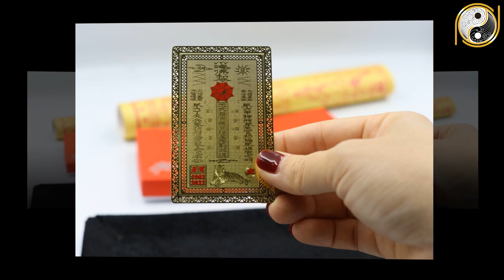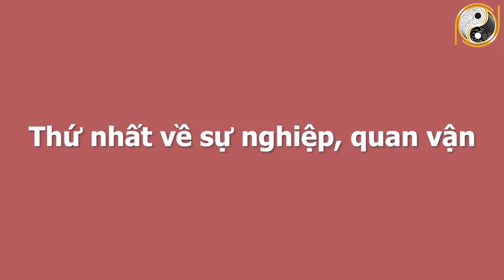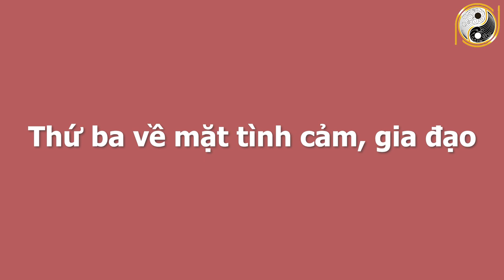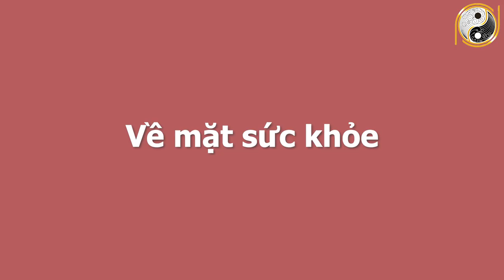Xem Tử Vi Tuổi Bính Thìn 1976 Năm 2022 Tiền Về Như Nước, TRÚNG SỐ 2 LẦN, Giàu Bất Thình Lình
01. Linh phù giải hạn
02. Hồ lô hóa giải Ngũ Hoàng
03. Mai Hoa Phú Quý
04. Gương bát quái tinh cầu
05. Kim bài thái tuế 2023
06. Vòng tam hợp Dần Ngọ Tuất
07. Vòng tam hợp Thân Tý Thìn
08. Vòng tam hợp Hợi Mão Mùi
09. Vòng Tam Hợp Tỵ Dậu Sửu
10. Bát bảo tâm kinh
11. Minh Quang pháp bảo cầu
12. Minh Quang pháp bảo lục giác
13. Tỳ Hưu Lộc Tài (Đồng)
14. Tỳ Hưu Khai Vận ( Bạch Ngọc)
15. Bách Niên Tụ Tài ( tụ tài lộc)
16. Song long ngọc ấn ( ấn thăng quan)
17. Kim bài ngũ Lộ Thần Tài
18. Hồ lô bình an ( treo xe)
19. Móc khóa văn xương
20. Ống bút văn xương gỗ đào
21. Bút văn xương gỗ đào
22. Bút văn xương gỗ đào nhỏ
23. Hoa mai kim tiền ( mạ vàng )
24. Các vật phẩm phong thủy khác Xem Tử Vi Tuổi Bính Thìn 1976 Năm 2022 Tiền Về Như Nước, TRÚNG SỐ 2 LẦN, Giàu Bất Thình Lình.
Quý vị thân mến, xem tử vi của tuổi Bính Thìn sinh năm 1976 về sự nghiệp, công danh, tài lộc, tình duyên, gia đạo, sức khỏe và sao chiếu mệnh trong năm 2022 sẽ giúp mệnh chủ tuổi Bính Thìn nắm bắt được những điều tốt và xấu. Để từ đó có những chuẩn bị tốt nhất, có được may mắn và giúp mọi việc hanh thông trong năm Nhâm Dần 2022.  Và bây giờ hãy theo dõi video để cùng chúng tôi tìm hiểu về tử vi tuổi Bính Thìn sinh năm 1976 trong năm Nhâm Dần 2022 và nhận những lời khuyên từ các chuyên gia phong thủy hàng đầu.